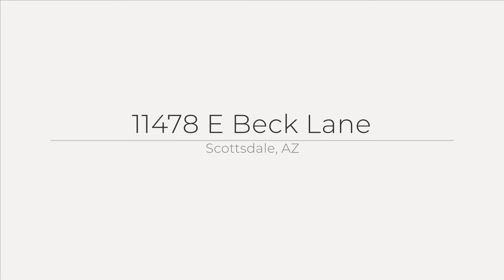11478 E Beck Lane, Scottsdale, AZ